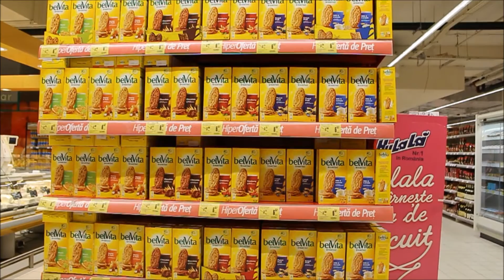Cum arata magazinul cora City Park Constanta dupa modernizare